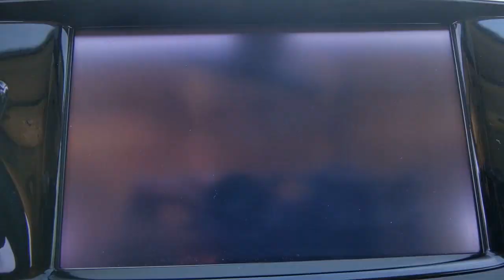2020 Buick Envision Denton, Dallas, Fort Worth, Grapevine, Lewisville, Frisco, TX DC1165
Ebony Twilight Metallic Used 2020 Buick Envision available in Denton, Texas at Gunn Nissan Denton. Servicing the Dallas, Fort Worth, Grapevine, Lewisville, Frisco, TX area.

**LOW MILES!**, NAVIGATION, LEATHER, BLUETOOTH, BACKUP CAMERA, POWER WINDOWS AND LOCKS, POWER SEAT, ALLOY WHEELS, BLIND SPOT WARNING, USB, ONE OWNER, CLEAN CARFAX, Navigation System, Preferred Equipment Group 1SL.Stop by Gunn Nissan of Denton and check out this 2020 Buick Envision Essence!! Gunn Automotive has been serving Texas in automotive sales since 1955! Come and see why we have one of the best reputations in the Nation! Gunn Nissan of Denton - Real. Simple.Priced below KBB Fair Purchase Price!22/29 City/Highway MPGOdometer is 8168 miles below market average!